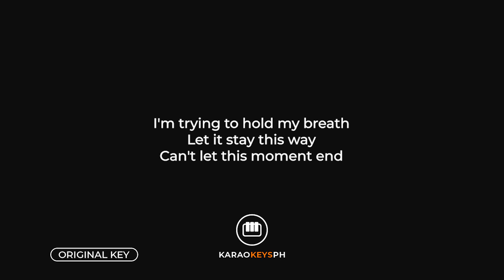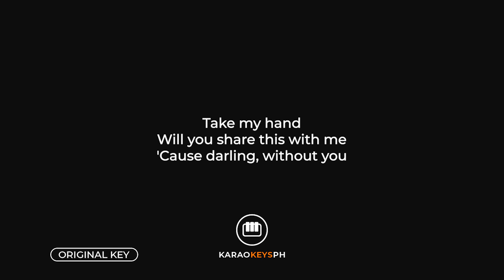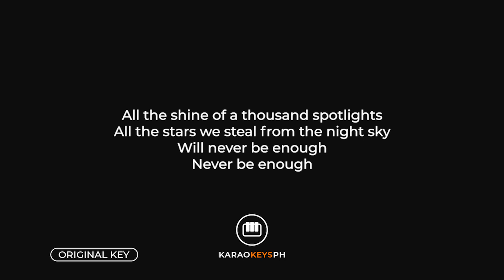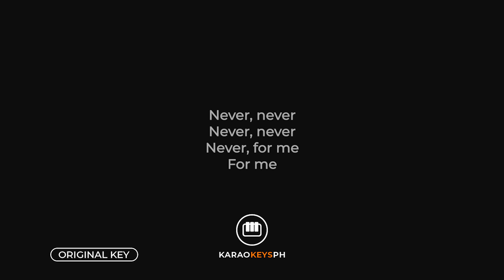Never Enough - Loren Allred (Piano Karaoke)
Piano karaoke and backing track for Loren Allred's hit song "Never Enough".